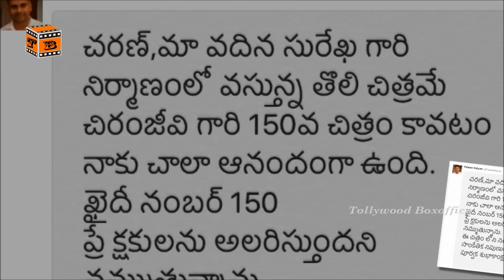బ్రేకింగ్ న్యూస్ ! పవన్ కళ్యాణ్ ట్విట్టర్ లో ఇచ్చిన సందేశం వెనక వున్న సారాంశం ఏంటో తెలుసా ??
Watch & Enjoy బ్రేకింగ్ న్యూస్ !  పవన్ కళ్యాణ్ ట్విట్టర్ లో ఇచ్చిన సందేశం వెనక వున్న సారాంశం ఏంటో తెలుసా ??
Here is official news that Pawan Kalyan is not attending Khaidi No 150 Pre Release Function. Pawan Kalyan took to twitter and congratulated the whole team which clears the air that Pawan Kalyan is not attending the Pre Release Function.

Latest Telugu Full Movies Videos The leading brand in Telugu Movies now brings you all the Film news on our latest and blockbuster hits only on our official YouTube page.